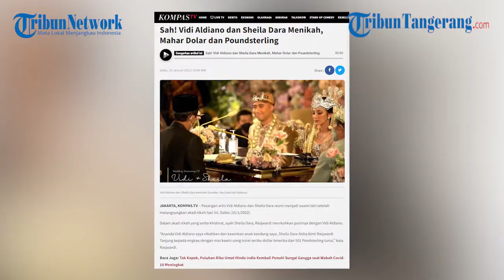Mahar Pernikahan Vidi Aldiano Dolar dan Poundsterling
Pasangan artis Vidi Aldiano dan Sheila Dara resmi menjadi suami istri setelah melangsungkan akad nikah hari ini, Sabtu (15/1/2022).
Dalam akad nikah yang serba khidmat, ayah Sheila Dara, Rasjwardi menikahkan putrinya dengan Vidi Aldiano.
Mengenai mahar, 1000 dollar AS setara dengan Rp14,3 juta dan 501 poundsterling setara dengan Rp9,8 juta, jadi total mahar yang diberikan Vidi ke Sheila sekitar Rp24,1 juta.